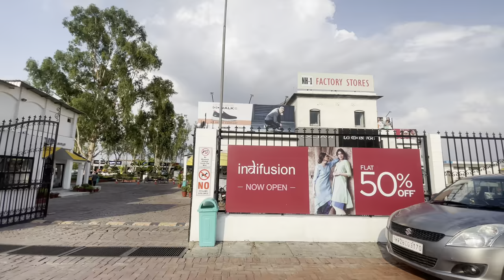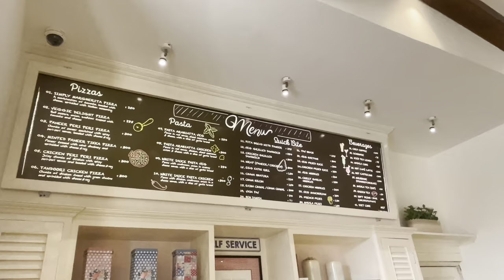Ye mena Amabala mein kya dekh Lia|things to do in Ambala